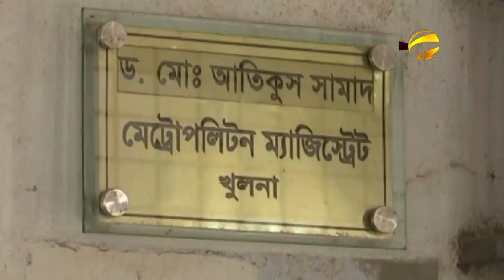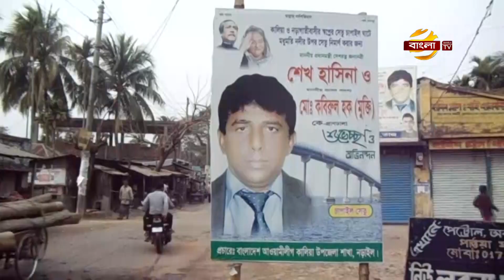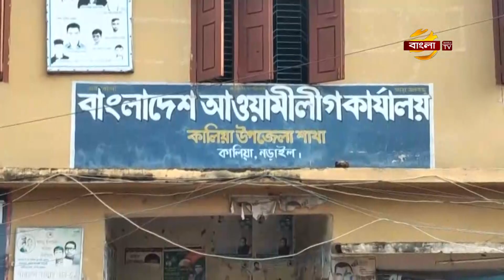খুলনায় মাদক মামলায় তিন কার্য দিবসেই রায় ঘোষণা | Khulna News Update | Bangla TV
খুলনায় একটি মাদক মামলায় মাত্র তিন কার্যদিবসেই রায় ঘোষণা করেছেন আদালত। দেশের বিচার ব্যবস্থাপনায় এমন ঘটনা এটিই প্রথম।
সকালে খুলনা মেট্রোপলিটন ম্যাজিস্ট্রেট ড. মো. আতিকুস সামাদ এ রায় দেন। রায়ে মামলার একমাত্র আসামি মো. সম্রাটকে গাজা এবং ইয়াবা রাখার দায়ে একবছরের সশ্রম কারাদণ্ড প্রদান করেন। এছাড়াও আসামিকে ১০ হাজার টাকা জরিমানা অনাদায়ে, আরও এক মাসের সশ্রম কারাদণ্ডের আদেশ দেয়া হয়। রায় ঘোষণার সময় আসামি আদালতে উপস্থিত ছিলেন। সম্রাট বরিশাল জেলার উজিরপুর থানার জাহাঙ্গীর হাওলাদারের ছেলে। ২০১৯ সালের ১৩ ডিসেম্বর মহানগরীর লবনচোরা থানা এলাকা থেকে মো. সম্রাটকে আটক করে পুলিশ। এ সময় তার কাছ থেকে ৩০ গ্রাম গাঁজা ও ৬ পিস ইয়াবা উদ্ধার করে পুলিশ।